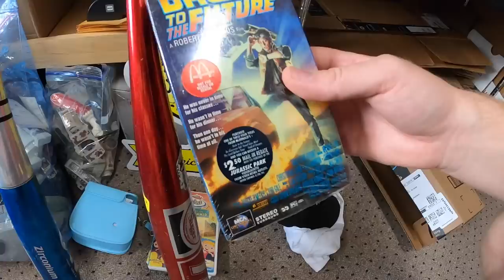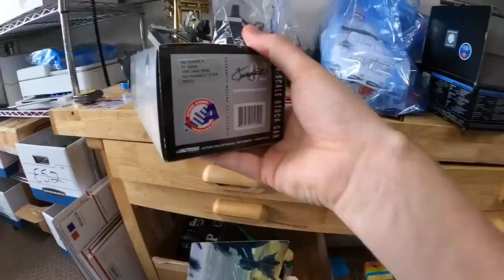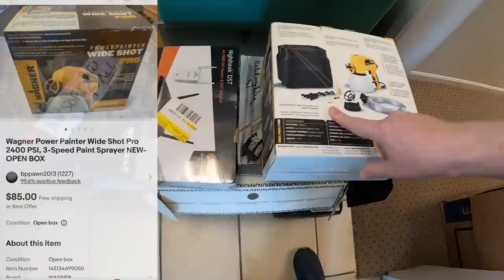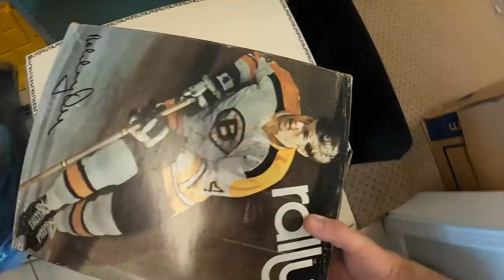This Garage Sale Had Some CRAZY Deals!